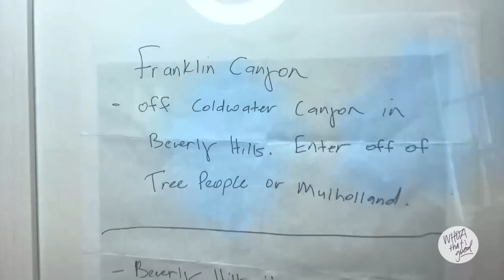Wait for the Man Who Will Be INTENTIONAL in Pursuing You! | Sadie Rob Huff | Jason & Lauren Kennedy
Sadie loves her new friends Jason and Lauren Scruggs Kennedy, who are nothing if not REAL. As a couple, they are so much fun! Not only do they have a great story of how they started dating, but they keep each other laughing every day, through the good times and bad. Lauren opens up about the devastating accident where she lost her arm and eye and how God has redeemed, healed, and made beautiful what she was so scared to show the world. She shares a particularly vulnerable moment she had with Jason when they were dating, and, well, you'll need some tissues! Lauren and Sadie talk about facing their fears when it comes to outward beauty, encouraging us to live OUT those fears and then be amazed at how much more freedom you'll experience on the other side. Plus, Jason has the secret for not caring what other people think of you. And Lauren wants every girl to wait for a man who will intentionally pursue her — what a difference it makes! And they all agree: Do NOT rush the process!

— Get your application fee WAIVED when you start your future with Liberty University today!